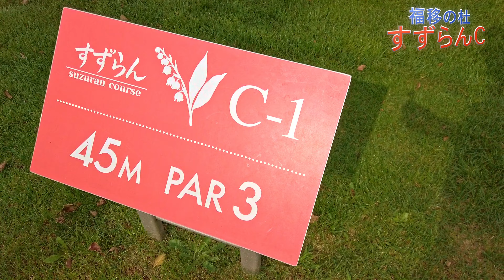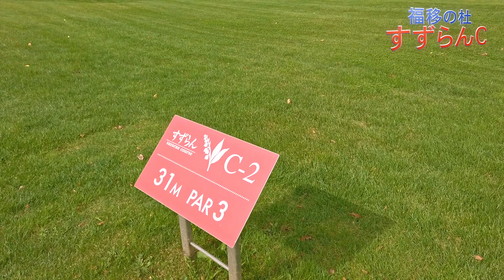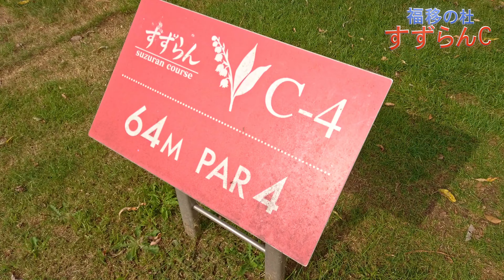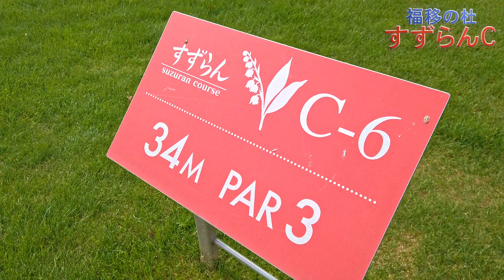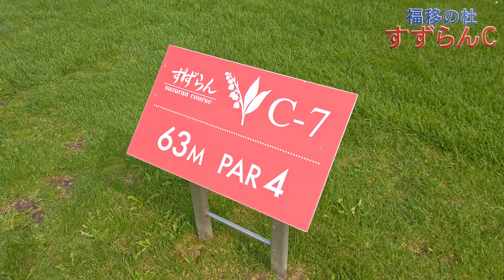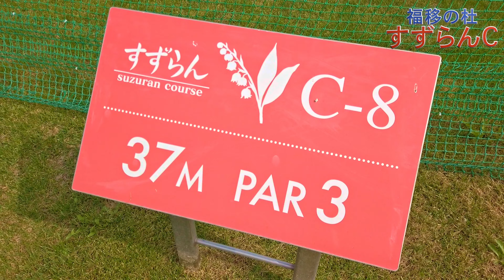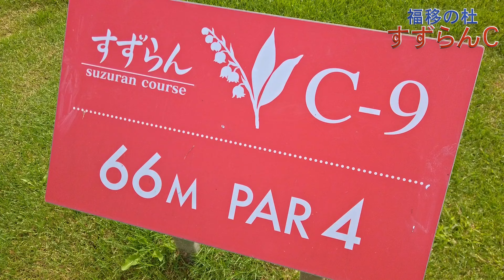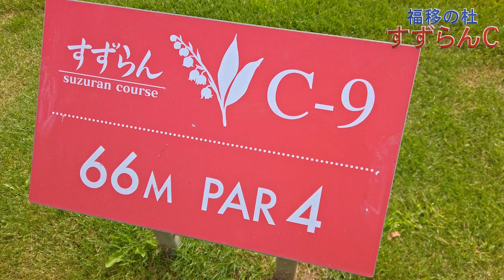「福移の杜コース」をＪｒとラウンド！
２０２２ＮＰＧＡ杯が開催される福移の杜コースでの今年初！ラウンド。ナゾとＪｒの二人で練習しました。